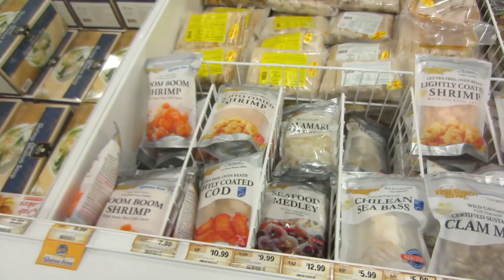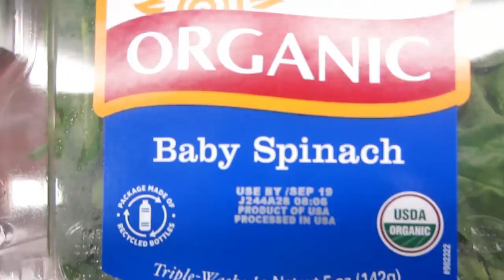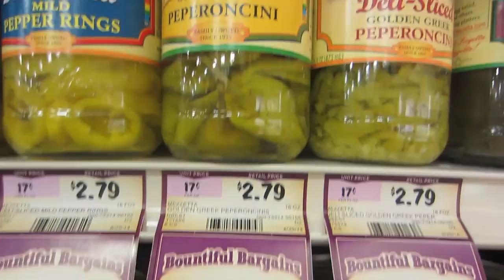EAT CLEAN: Grocery shopping at Sprouts!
I am officially obsessed with Sprouts! Hope this helps if you have one near you! Full grocery list will be on the blog this week!

Muscle Club Apparel My favorite Tanks!

So excited and totally terrified but here I go! I will share my prep with you on this series! Please follow along and thank you guys for pushing me to do this!!!
NPC Sacramento Champions November 1, 2014

1stphorm Athlete Search !! Just follow @1stPhorm and make sure to Tag them and me @colorblindblog and use any or all of the hashtags 1stphorm legionofboom 1stphormathletesearch nextlevelshit neversettle.

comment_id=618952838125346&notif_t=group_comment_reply